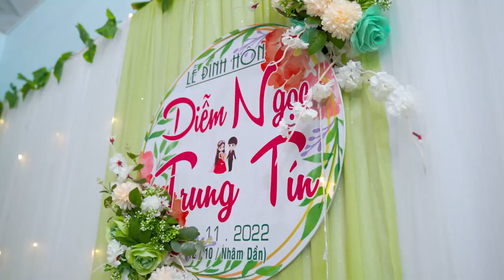[TRIS FILM] Phóng Sự Cưới Đính Hôn Diễm Ngọc & Trung Tín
Chuyên sản xuất MV ca nhạc, MV cưới, Phóng sự cưới, Đám cưới truyền thống
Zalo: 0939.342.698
Sự hài lòng của quý khách là động lực để chúng tôi phát triển.